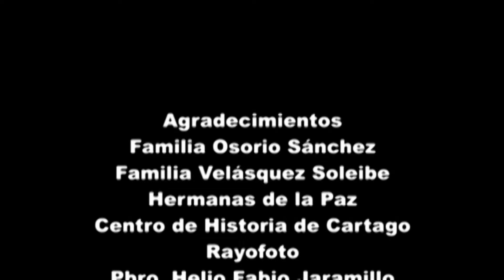HOMENAJE Y LAMENTANDO LA PARTIDA DE ESTE MUNDO AL EXCELENTISIMO MONSEÑOR, JAIRO URIBE JARAMILLO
El dia anterior estuvimos realizando una revision de nuestro archivo de video y encontramos estas bellas imégenes que queremos compartir con todos nuestros seguidores. Este video se realizo en el año 2007, con la direccion de HECTOR OSORIO SANCHES. PAZ EN SU TUMBA A UN ILUSTRE CARTAGUEÑO MONSEÑOR JAIRO URIBE JARAMILLO.